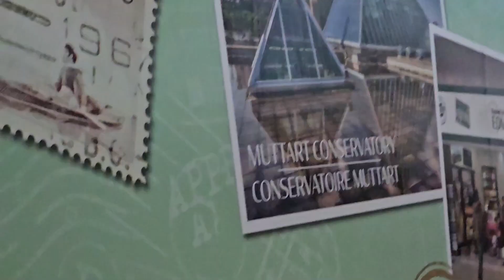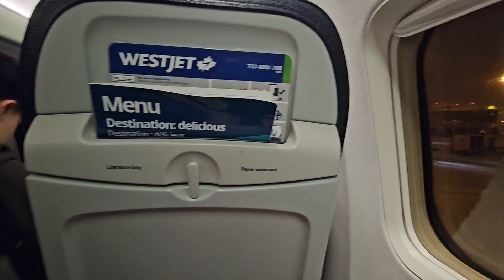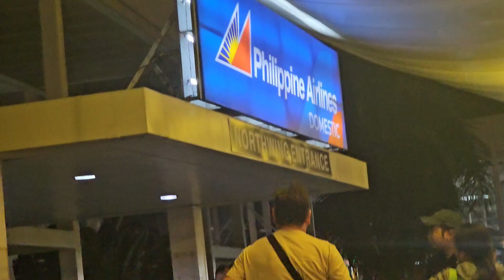From Snow to Sun: A Solo Adventure from Canada to Davao ✈️🌄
🌨️ Departing snowy Canada, join me on a solo journey filled with unexpected delays, luggage adventures, and a rare plane wash! 🛫 Watch the magic unfold with a mesmerizing Manila sunrise at the airport, setting the stage for the vibrant adventures awaiting in Davao, Philippines.

🌍 Dive into this whirlwind of contrasts – from winter wonderland to tropical paradise. SoloTravel AirportAdventures DavaoDreams 🌏✨